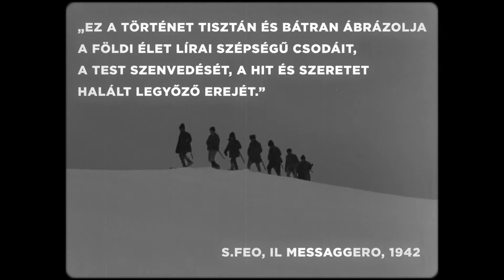EMBEREK A HAVASON - Előzetes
Szőts István a havasi favágók életét bemutató, balladai szépségű filmje Nyírő József novellái alapján készült. Az irodalmi alapanyag, a felesége miatt bosszúálló szegény Csutak Gergő drámája Szőts kamerája előtt a felhők, a fák, az állatok, az ember kozmikus filmjévé vált. Új, természetes vizuális nyelvet hozott nemcsak a magyar, hanem a világ filmgyártásába is: az 1942-es e velencei fesztivál művészeti díja után az olasz neorealisták Szőtsöt „apjukként” tisztelték.

Rendező: Szőts István
Szereplők: Szellay Alice, Ferenczi Péterke, Egyed Lenke, Görbe János, Borovszky Oszkár, Makláry János

Előzetes vágója: Bodoky Eszter